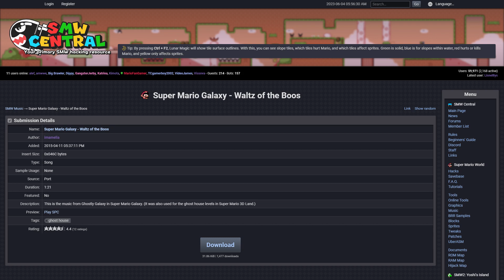SMW Custom Music: Super Mario Galaxy - Waltz of the Boos by imamelia